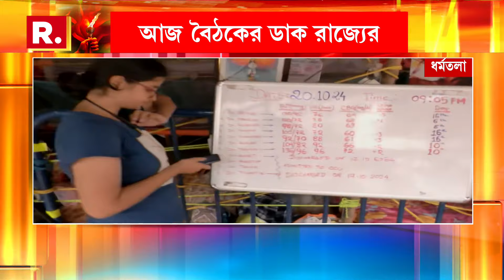RG Kar News। জিবি বৈঠকে সিদ্ধান্ত আন্দোলনকারীদের। অনশন প্রত্য়াহার না করেই বৈঠকে বসার সিদ্ধান্ত।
RG Kar News। জিবি বৈঠকে সিদ্ধান্ত আন্দোলনকারীদের। দাবি পূরণ না হলে ধর্মঘট।  অনশন প্রত্য়াহার না করেই বৈঠকে বসার সিদ্ধান্ত।

রিপাবলিক স্বাধীন।
রিপাবলিক নির্ভীক।
আপনিই রিপাবলিক।